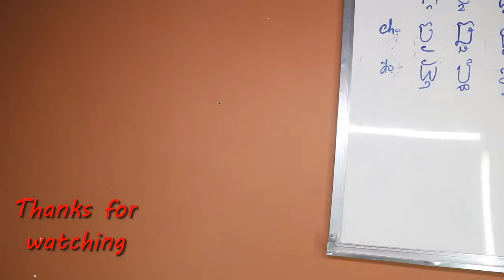DIY Home made Plastic Bottle | Life hack fish feeding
DIY Home made Plastic Bottle,
Life hack fish feeding,

For more videos, please kindly find below link :

DIY | Easy way | How to make beautiful fish glass from cardboard at home

How to / Easy way to cut glass bottle for making vase / DIY

How to cut glass bottle, Cutting glass bottle for vase at home

Waste bottle cutting for vase, Easy way to cut bottle, How to cut bottle ?

LifeHack - How to fix dent car with hot water

DIY plastic board, Home made, How to make desk drawer

DIY plastic board, Make your own creation, How to make charging hack.

DIY plastic board, Make your own creation, New idea for kitchen,

DIY plastic board, Home made Remote holder at home

DIY plastic board, Home made, How to make cart